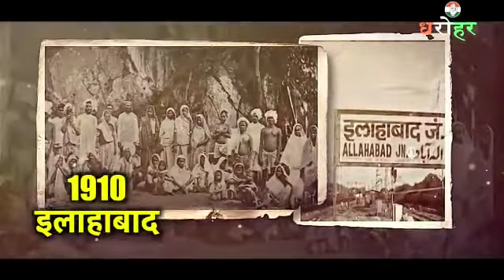DeshKiDharohar india freedomfighterindian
Video from Congress party,1906ના કલકત્તા અધિવેશનથી શરૂ થયેલ સ્વરાજની લહેરે દેશને એક સૂત્રમાં બાંધ્યો.

આખો દેશ બ્રિટિશ શાસનની કટ્ટર અને વિભાજનકારી નીતિઓની સામે એક થઈને લડી રહ્યો હતો.